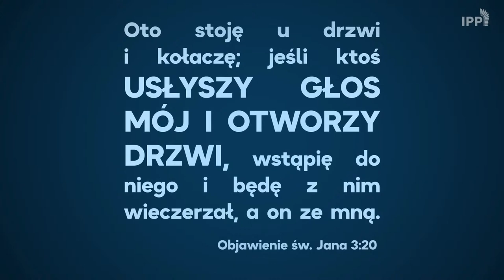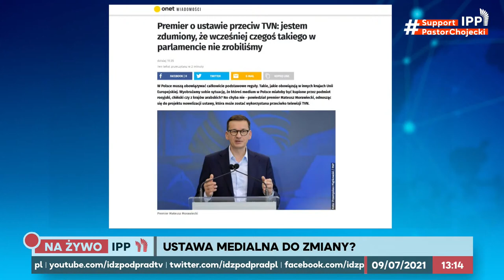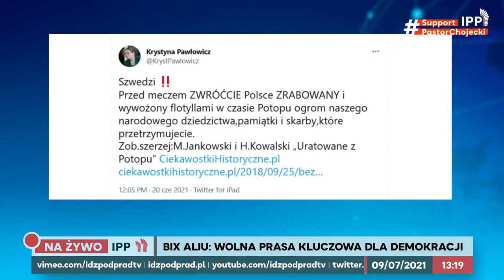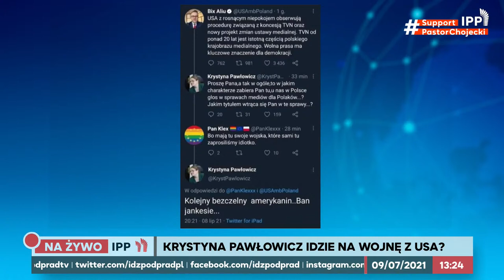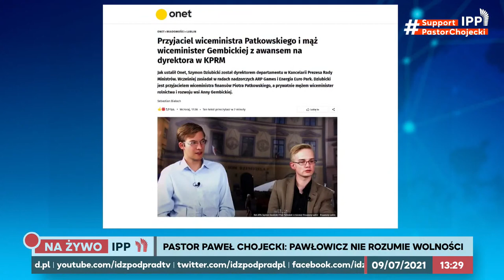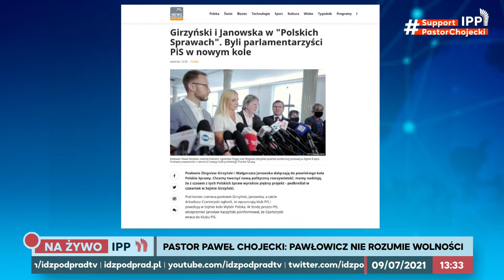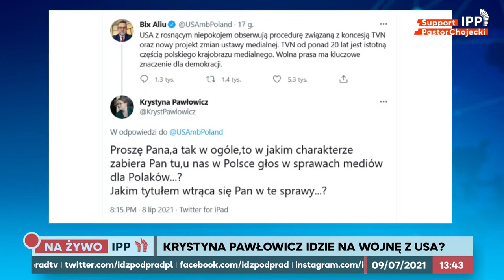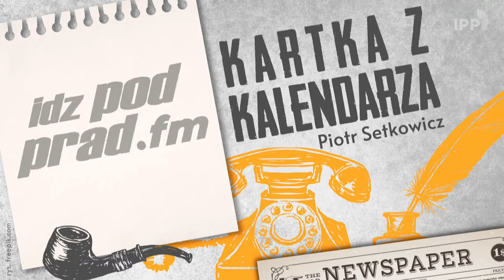Po wojnie ze Szwecją Pawłowicz idzie na wojnę z USA! A co z reparacjami od Niemiec i Rosji? IPP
Po wojnie ze Szwecją, Krystyna Pawłowicz idzie na wojnę z USA! Posłanka PiS zrugała p.o. szefa Ambasady USA w PL za wypowiedź ws. pisowskiej ustawy przeciw
Dlaczego PiS walczy z USA?

W 2. części Andrzej Sośnierz o nowej partii